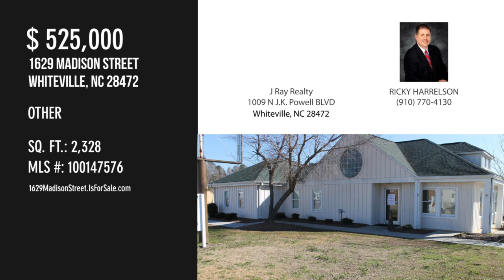1629 Madison Street, Whiteville, NC 28472 - RICKY HARRELSON - MLS 100147576